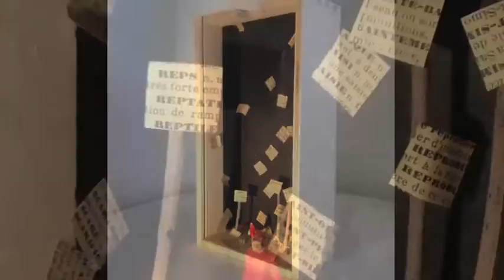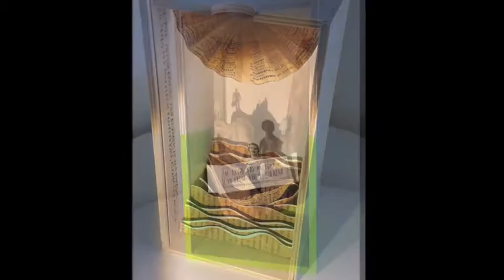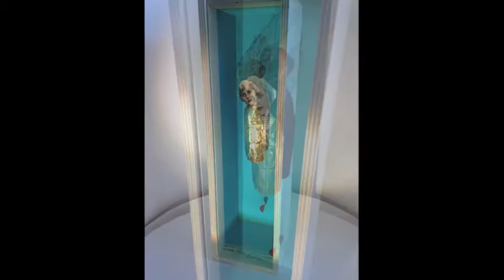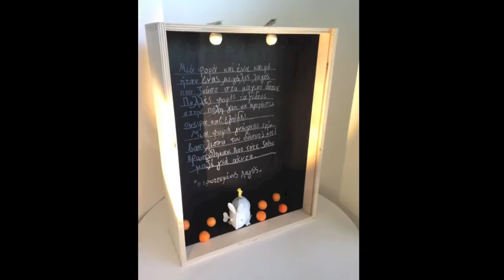Κώστας Λάκης | ΤΗΝΟΣ | ΠΑΡΟΣ | 2016 | DREAMER'S ROOM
Έκθεση ζωγραφικής Κώστας Λάκης

Τήνος | 17 έως 31 Ιουλίου 2016 | Υστέρνια Δημοτικό Σχολείο
Πάρος | 23 έως 31 Αυγούστου 2016 | Χώρος Τέχνης Άγιος Αθανάσιος, Νάουσα Πάρου

Dreamer's Room
Όταν τα μάτια κλείνουν και το σώμα αφήνεται στο ταξίδι
του ύπνου, εικόνες, ιστορίες, άνθρωποι, έρχονται, εμφανίζονται και ταξιδεύουν το μυαλό, με μαγικές διαδρομές, με καταστάσεις απροσδόκητα γοητευτικές και παράδοξες.
Το συνειδητό, το υποσυνείδητο, ο φόβος, η επιθυμία, το ανεκπλήρωτο, στριμώχνονται αδιάκριτα στα δωμάτια, στην σκέψη και παίζουν μαζί μας .
Έτσι είναι τα όνειρα, με διάρκεια τόση, όση αντέχουμε.
Τα όνειρα που λυτρώνουν, που δημιουργούν, που αγγίζουν το άπιαστο της ζωής, που κατακευάζουν νέα ταξίδια, νέα μοίρα,
 νέες αλήθειες.
Τα έργα της έκθεσης είναι τρισδιάστατες εικαστικές κατασκευές - κουτιά - με διάφορα υλικά και σπάνια χαρτιά από λεξικά και χάρτες του 1900.
Ώρες λειτουργίας: καθημερινά από 19:00 εως 22:00